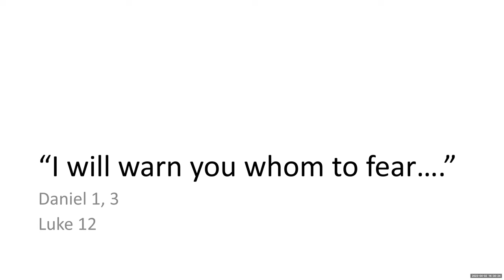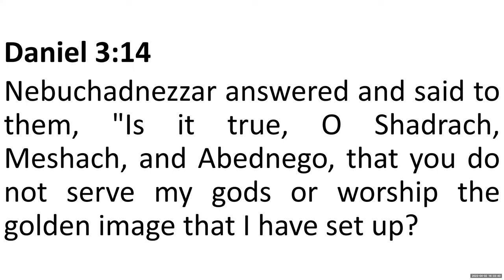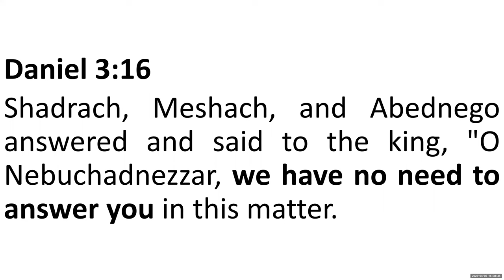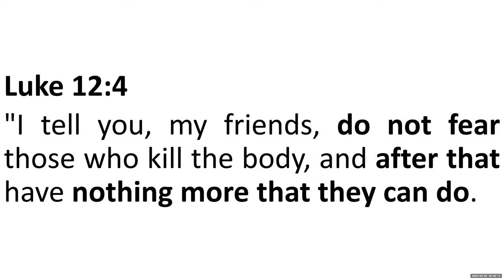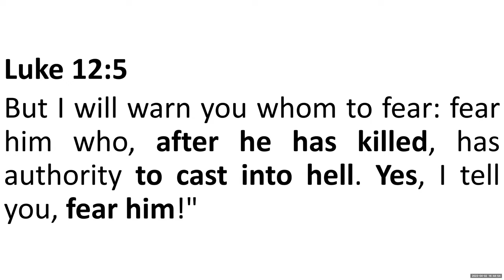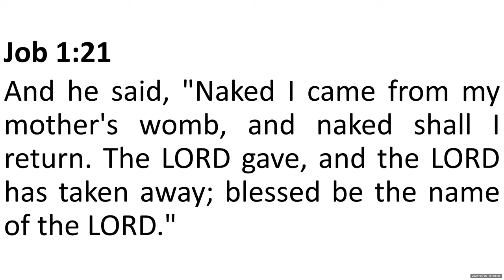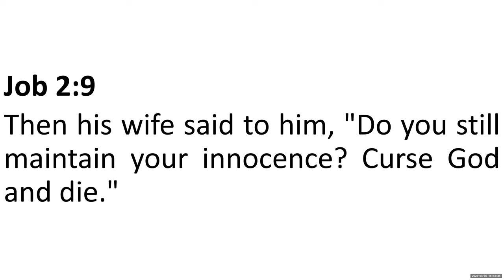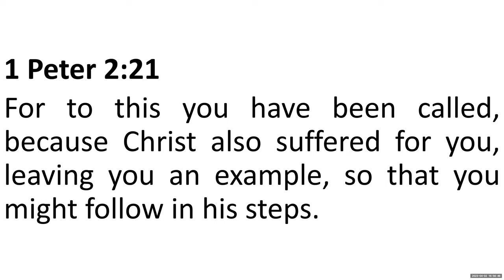Nebuchadnezzar's Fire (2 of 2)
Daniel 1:7
And the chief of the eunuchs gave them names: Daniel he called Belteshazzar, Hananiah he called Shadrach, Mishael he called Meshach, and Azariah he called Abednego.
Daniel 3:12
"There are certain Jews whom you have appointed over the affairs of the province of Babylon: Shadrach, Meshach, and Abednego. These men, O king, pay no attention to you; they do not serve your gods or worship the golden image that you have set up."
Daniel 3:14
Nebuchadnezzar answered and said to them, "Is it true, O Shadrach, Meshach, and Abednego, that you do not serve my gods or worship the golden image that I have set up?
Daniel 3:15
Now if you are ready when you hear the sound of the horn, pipe, lyre, trigon, harp, bagpipe, and every kind of music, to fall down and worship the image that I have made, well and good. But if you do not worship, you shall immediately be cast into a burning fiery furnace. And who is the god who will deliver you out of my hands?"
Daniel 3:16
Shadrach, Meshach, and Abednego answered and said to the king, "O Nebuchadnezzar, we have no need to answer you in this matter.

Luke 12:4
"I tell you, my friends, do not fear those who kill the body, and after that have nothing more that they can do.
Luke 12:5
But I will warn you whom to fear: fear him who, after he has killed, has authority to cast into hell. Yes, I tell you, fear him!"

Daniel 3:17
If this be so, our God whom we serve is able to deliver us from the burning fiery furnace, and he will deliver us out of your hand, O king.
Daniel 3:18
But if not, be it known to you, O king, that we will not serve your gods or worship the golden image that you have set up."

Job 1:21
And he said, "Naked I came from my mother's womb, and naked shall I return. The LORD gave, and the LORD has taken away; blessed be the name of the LORD."
Job 1:22
In all this Job did not sin or charge God with wrong.
Job 2:9
Then his wife said to him, "Do you still hold fast your integrity? Curse God and die."
Job 2:10
But he said to her, "You speak as one of the foolish women would speak. Shall we receive good from God, and shall we not receive evil?" In all this Job did not sin with his lips.

Matthew 27:41
So also the chief priests, with the scribes and elders, mocked him, saying,
Matthew 27:42
"He saved others; he cannot save himself. He is the King of Israel; let him come down now from the cross, and we will believe in him.
Matthew 27:43
He trusts in God; let God deliver him now, if he desires him. For he said, 'I am the Son of God.'"

1 Peter 2:21
For to this you have been called, because Christ also suffered for you, leaving you an example, so that you might follow in his steps.
1 Peter 2:22
He committed no sin, neither was deceit found in his mouth.
1 Peter 2:23
When he was reviled, he did not revile in return; when he suffered, he did not threaten, but continued entrusting himself to him who judges justly.